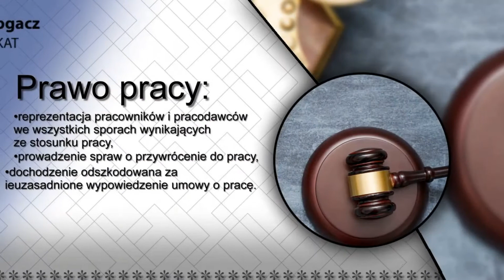Adwokat Świebodzin Kancelaria Adwokacka Piotr Bogacz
Adwokat Piotr Bogacz jest właścicielem Kancelarii Adwokackiej, która znajduje się w Świebodzinie, w województwie lubuskim i działa od 2011 roku.

Adwokat udziela pomocy prawnej, która obejmuje doradztwo, przygotowanie pism procesowych oraz reprezentowanie Klienta przed sądami powszechnymi i administracyjnymi.

Do rozwiązywanych spraw należą między innymi: rozwody, alimenty, czy podział majątku wspólnego.

Do zadań kancelarii należy również dochodzenie odszkodowania za nieuzasadnione wypowiedzenie umowy o pracę.

Adwokat uczestniczy także w sprawach związanych z prawem karnym i zapewnia obronę w toku śledztwa oraz dochodzenia. Do jego usług należy także obrona przed sądem I i II instancji.